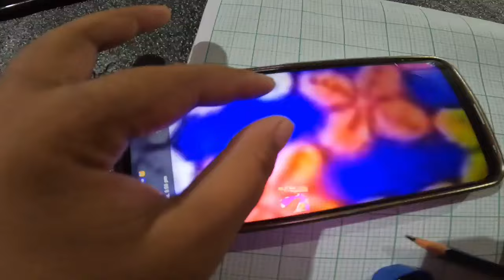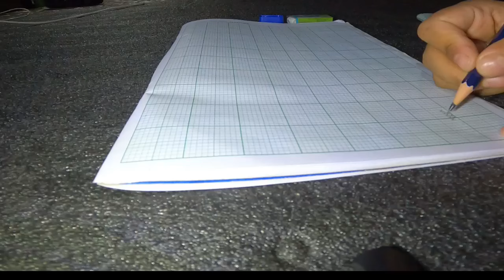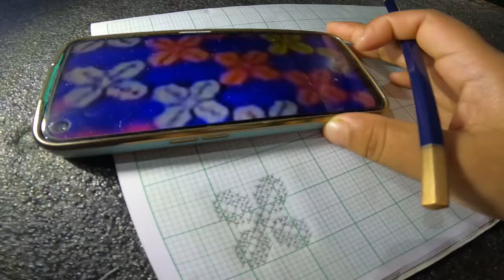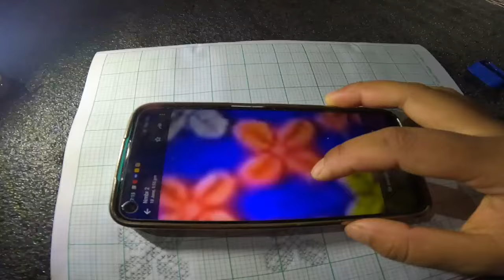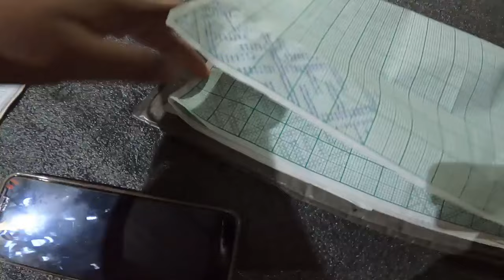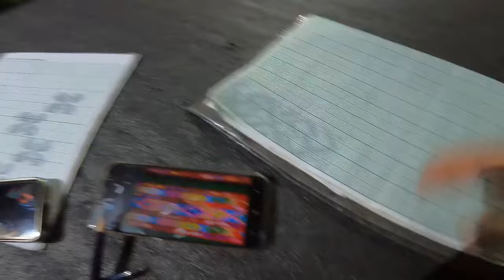Notun Buta Fulor Saneki Aru Tai Khamti Riha(Langwat) Saneki ,new Design Graph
For call :  8 am to 5 pm

|| BOOK NOW ||

For pre-order inbox to WhatsApp no./Fb Page
 It is fully hand making design graph & card. Not computer design & machine. So Price will little different.

Handloom || Jacquard || Mising Traditional Design
Jacquard name: 120 hook Ball Bearing Jacquard.
We are making mising customize design as per customer demand ( Fully Hand Punching). Generally it will take a week depend on the design.

Address:
For call (8am to 5pm).
Oyan Village ,Near Ruksin/Jonai Town, East Siang District Arunachal Pradesh.
Pin: 791102
Nearest Railway Station: Murkong Selek Railway Station,Jonai.
Nearest Airport: ALG  Pasighat Airport